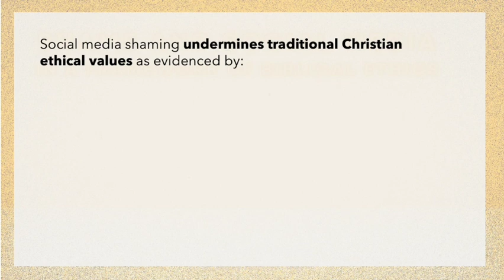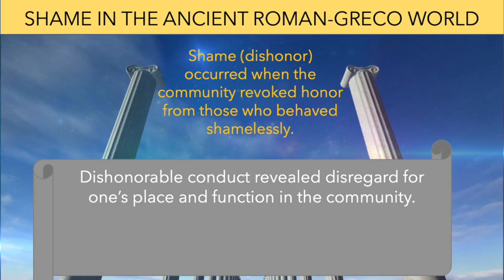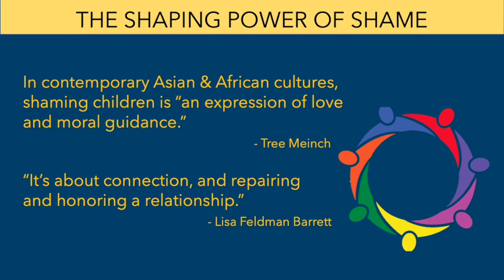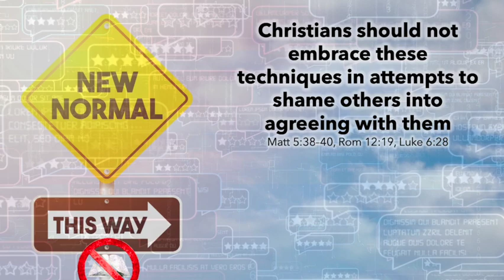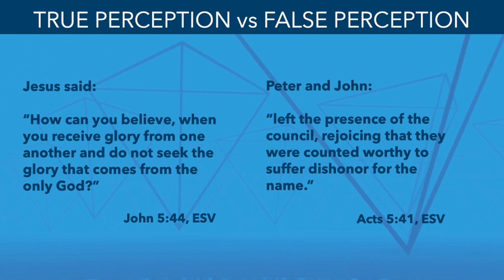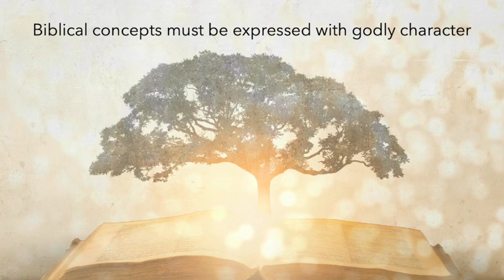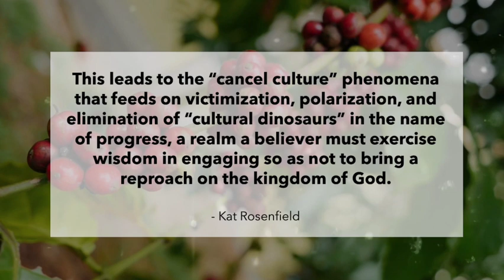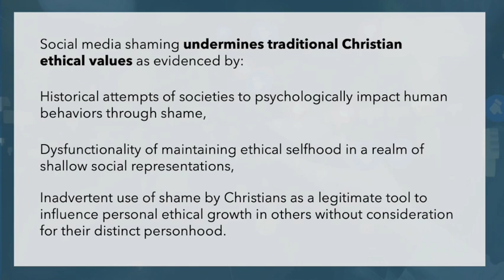Shame and Social Media in a Framework of Biblical Ethics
Presented by Loretta K. Wagner

This video contains a PowerPoint presentation made for Amridge University and submitted to Dr. David Misgrave in partial fulfillment of the requirements for TH9315: Biblical Ethics.